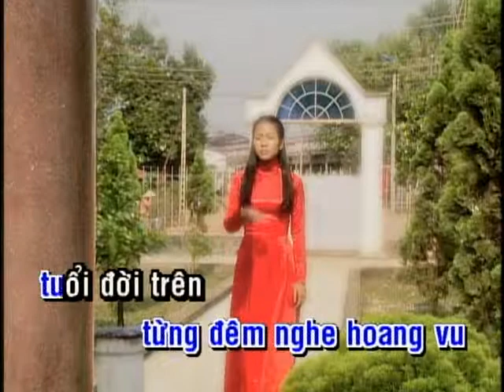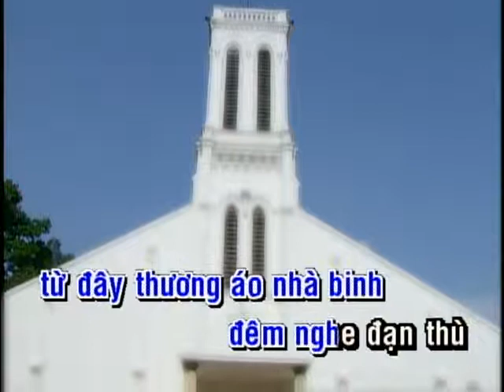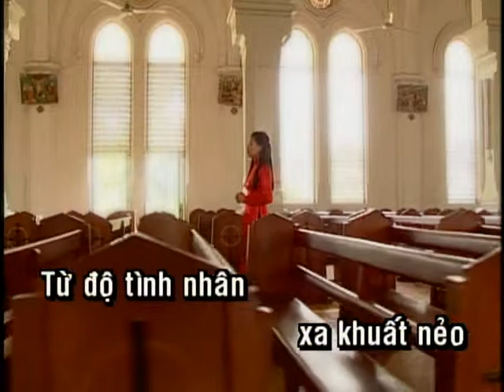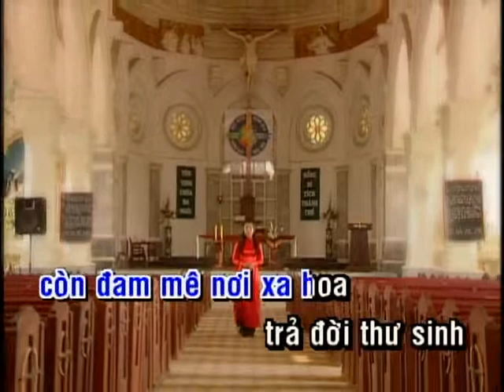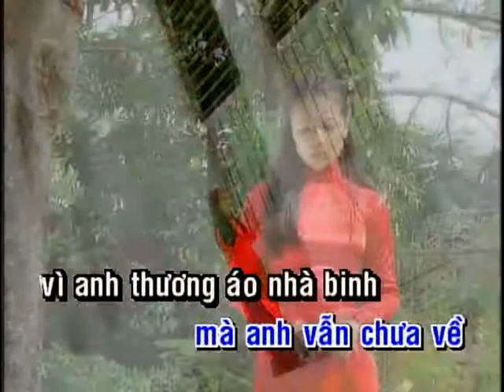190016 Ao nha binh truong vu